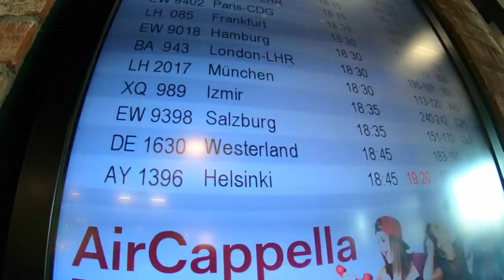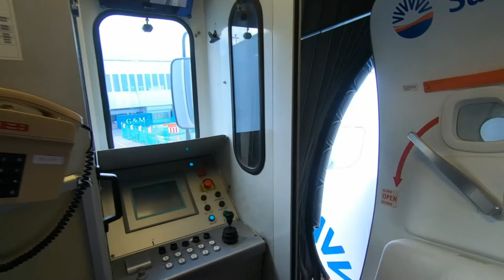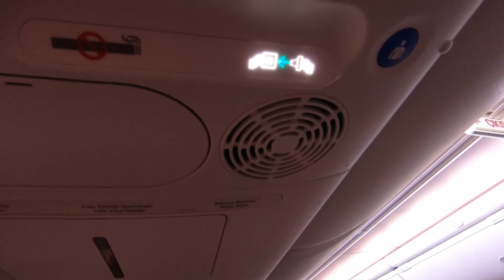Turkije 2018 || Aquafantasy #1 || GoPro HERO 6 BLACK